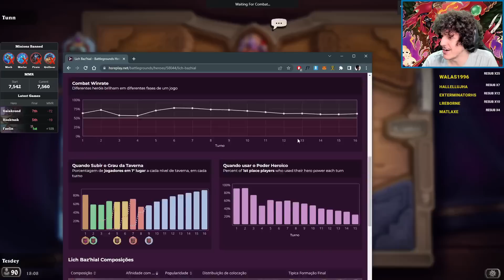LICH BAH'ZIAL FICOU MELHOR OU PIOR APÓS O "BUFF" [BG LICH BAH'ZIAL]